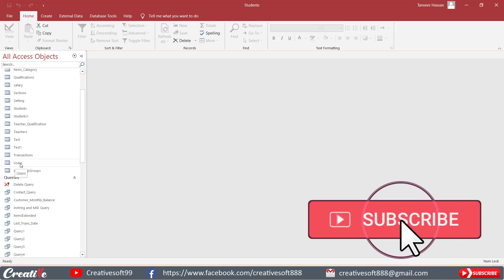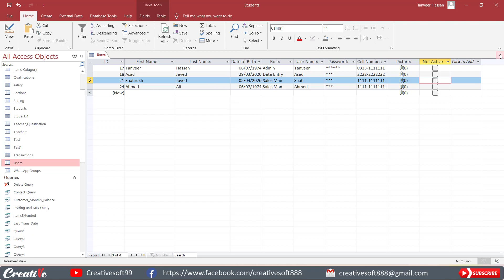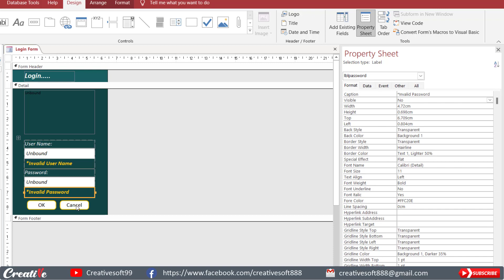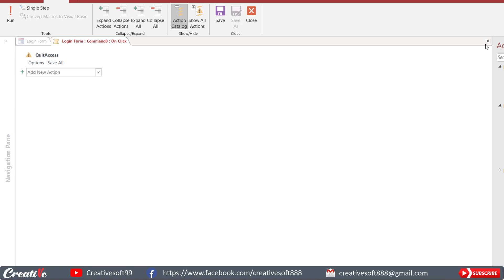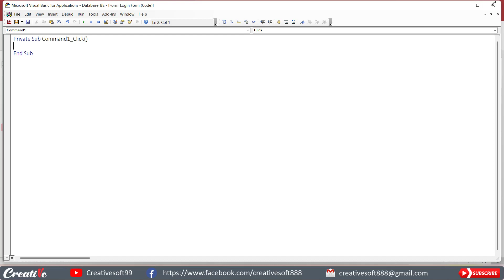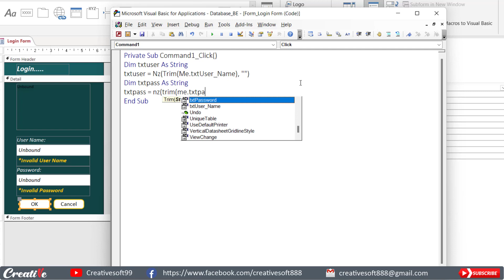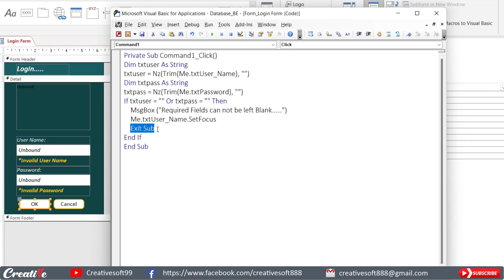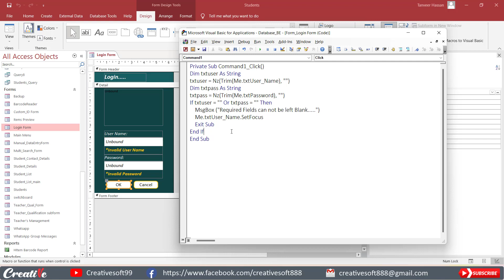How to Manage Multiple Users in Access 2016 Part-1 - in Urdu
In this video We will learn that How can we manage multiple users in Ms Access 2016. This is part one of this new series of User Management in Ms Access 2016

How to Include All Records option in Data bound Combo Box using UNION Query in Urdu